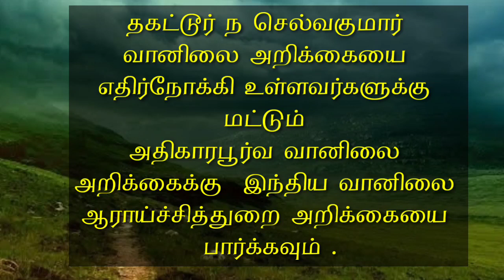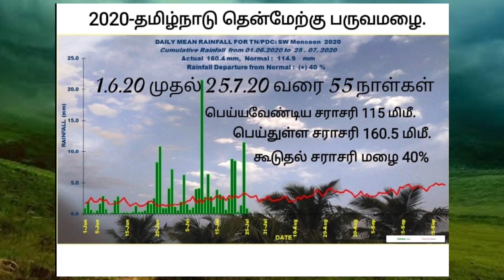12 Noon Weather summary 25.7.2020- Thagattur N.Selvakumar. நண்பகல் வானிலை சுருக்கம 25.7.2020- தக